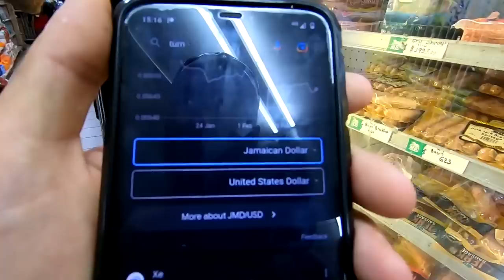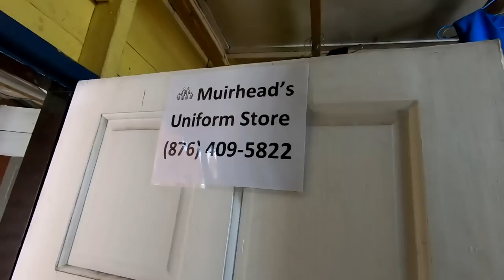Downtown Jamaica Is CRAZY!! & Atlas Gets Some Much Needes Love Ep 110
In this weeks episode we take our first look around Jamaica and carry out some boat repairs

Thank you to all our subscribers, without you the channel would not exist!

A huge thank you to all our incredible Patrons for making this adventure possible

We love to read and reply to all your comments!